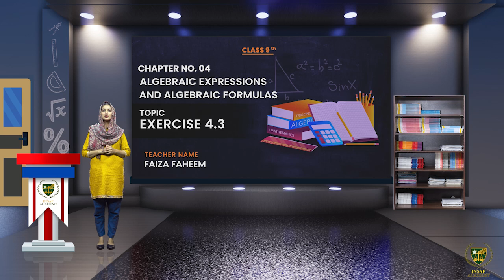Exercise 4.3 | Math 9th | Chapter 4 | ALGEBRAIC EXPRESSIONS and ALGEBRAIC FORMULAS